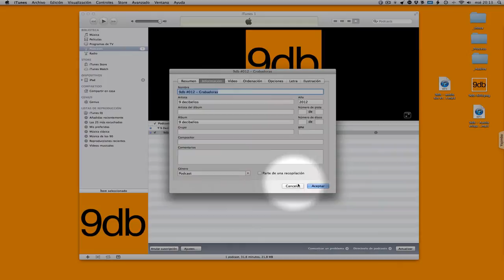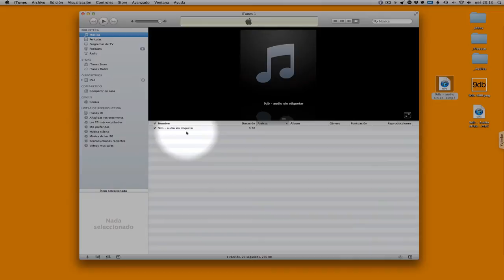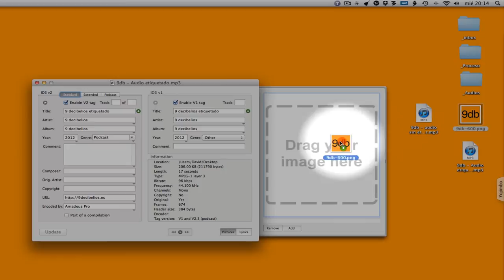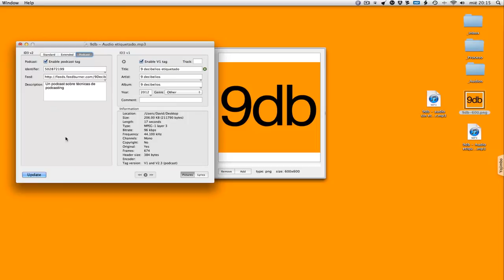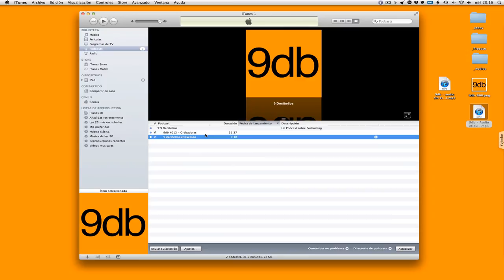9db - Etiquetar archivos mp3 con ID3 Editor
Todos los archivos de audio que subimos a nuestro hosting deben estar correctamente etiquetados, para ello podemos utilizar este programa llamado ID3 Editor de Pa-Software